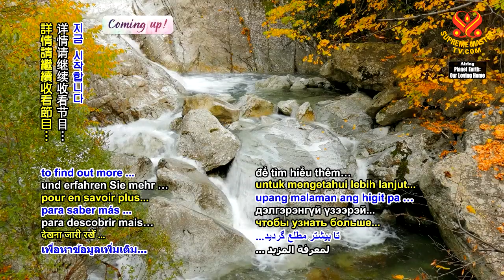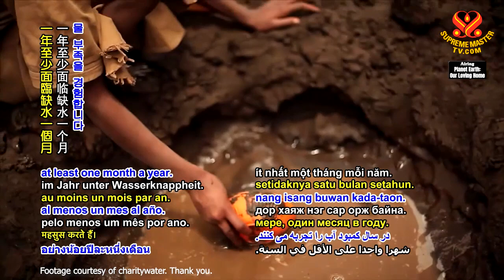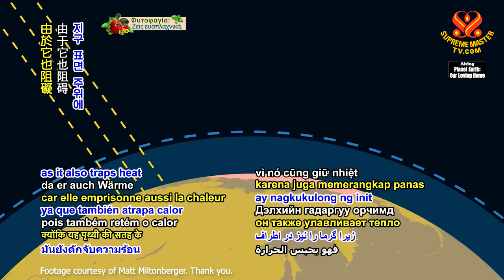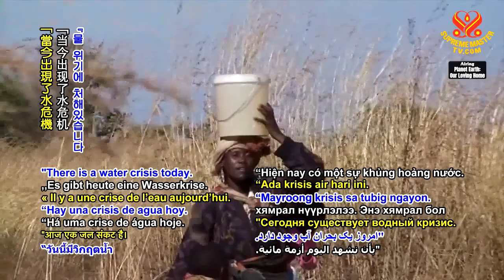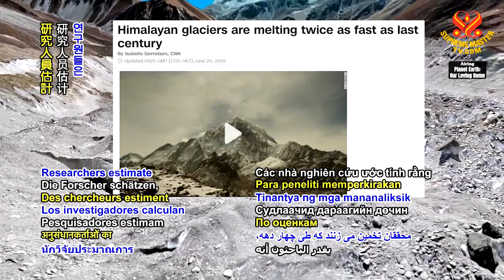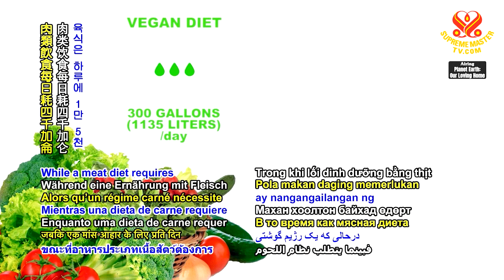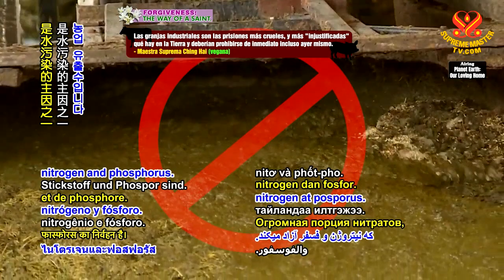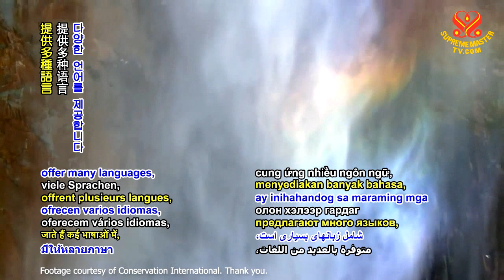Water: A Precious Resource for Life on Earth 水：地球生命的寶貴資源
"Every year, on the 22nd of March, the world comes together to help create water awareness. Everyone, from our world leaders to children in primary schools, join the fight against the abuse, pollution, and over exploitation of our precious water resources." Fresh water is the resource that all of us must share to meet many of our daily needs. We need fresh water for drinking, cooking, personal hygiene, and operating our sanitation systems. We also use fresh water for raising animals, irrigating crops, and manufacturing. Even today, fresh water is scarce.
Why do we currently have a water shortage? There are several reasons. First, over the past 100 years, the Earth’s population has grown rapidly. In addition, as technological advancements and wealth increase, the demand for fresh water has risen much faster than the growth in population. According to the United Nations, the average person now uses twice the amount of water per day than was used a century ago. However, far more serious than our growing population and increasing per capita demand is the greatest threat of all: climate change. As a result of rising global temperatures, rivers, lakes, and aquifers are either drying up or becoming too polluted to use.
The situation has become so critical that the UN estimates if we do not halt climate change, by 2050 more than two-thirds of the world’s population will be living in water-stressed regions. Supreme Master Ching Hai frequently expresses concern about our ever-increasing global water shortage and recommends the fastest and most efficient solution to this critical problem is adoption of the organic vegan lifestyle. “Water scarcity is a serious problem, because without enough water we cannot grow food. But 70% of all water used by humans goes to agriculture – especially (animal) livestock agriculture, livestock raising. So, the best place to conserve water is through food, manageable food, sustainable food, not animal food. And the best way to feed more people with less water is also through food, sustainable food practices, sustainable agriculture, organic vegan agriculture. So, we all should go vegan, and the best is organic vegan.”

「每年的三月廿二日，全世界都匯聚一起協助人們啟迪用水意識。每個人，從世界領導人到小學生都加入抗爭，反對濫用和污染，以及過度開發我們珍貴的水資源。」淡水是我們所有人都必須分享的資源，以滿足許多日常需求。我們飲水、烹飪及個人衛生和運作衛生系統都需要淡水。我們也使用淡水飼養動物、灌溉作物和製造工業。即使在今日，淡水依然稀缺。
為什麼我們目前缺水？有幾個原因。首先，在過去百年裡，地球人口急遽增長。此外，隨著科技進步和財富增長，對淡水的需求遠高於人口成長速度。根據聯合國統計，目前，全球人均日用水量是前一世紀的兩倍。然而，比起持續飆增的人口和激增的人均需求量，還有更嚴峻和極大威脅：氣候變遷。由於全球氣溫上升，河流、湖泊和含水層不是乾涸就是嚴重污染無法使用。
情況已變得極其危急，聯合國估計如果我們不遏止氣候變遷，到二○五○年，世界上將超過三分之二人口生活在缺水地區。清海無上師時常對全球日趨嚴峻的缺水問題深表擔憂並悉心建議，解決這一關鍵問題最快速、最有效方法是採行有機純素生活方式。「缺水是個嚴重問題，沒有足夠的水就無法種植糧食。但人類七成的用水是用於農業，尤其是（動物）畜牧業。所以保存水源的最佳途徑是透過食物，可管理的食物、永續的食物，而不是養動物為食。用較少水就能餵飽更多人的最好方法也是透過食物，透過永續的有機純素農耕，所以我們都應持純素，最好是有機純素。」